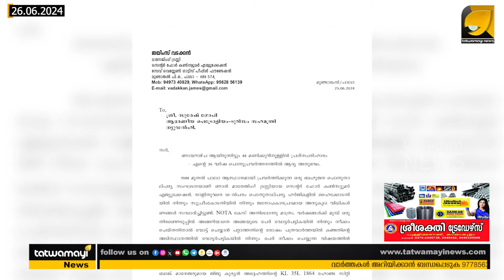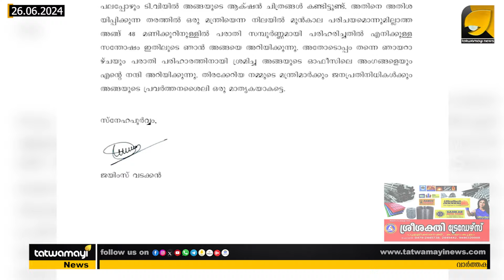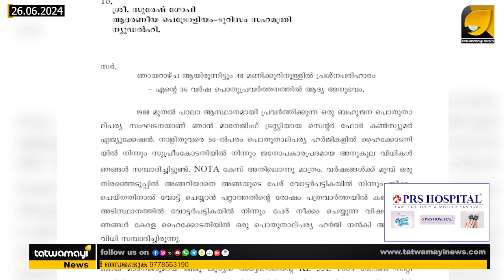38 വർഷത്തെ പൊതു ജീവിതത്തിൽ ഇതാദ്യമെന്ന് പൊതുപ്രവർത്തകൻ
പരാതി ലഭിച്ച് മണിക്കൂറുകൾക്കുള്ളിൽ കുറ്റമറ്റ രീതിയിൽ പ്രശ്നപരിഹാരം ! സുരേഷ്‌ഗോപിയെ കുറിച്ചുള്ള പൊതുപ്രവർത്തകന്റെ കത്ത് ചർച്ചയാകുന്നു |suresh gopi